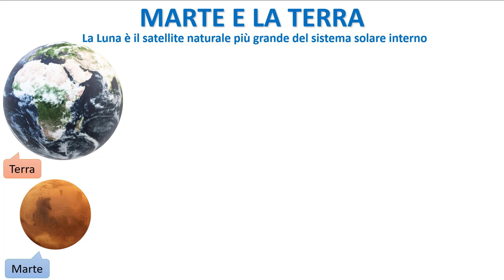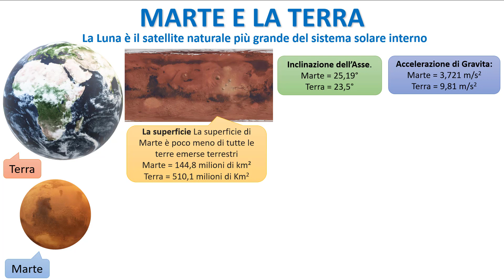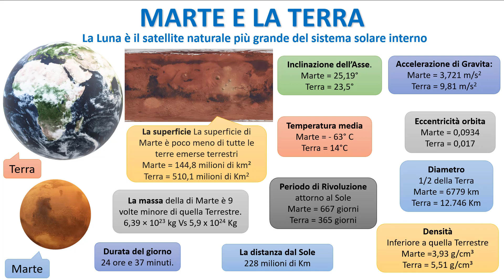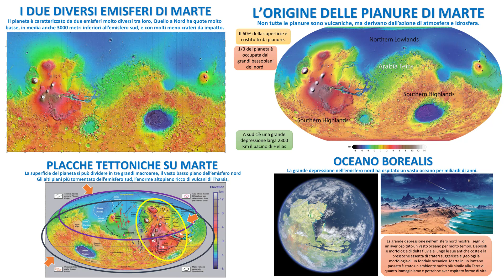MARTE IN 10 MINUTI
In questo estratto presento Marte, in confronto alla Terra, con un piccolo extra sui dettagli e caratteristiche della sua superifcie.